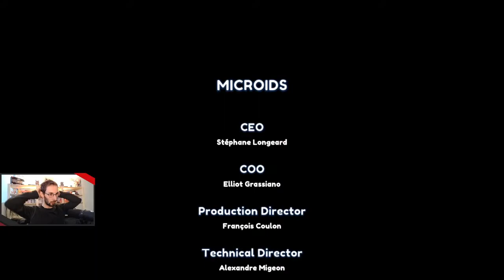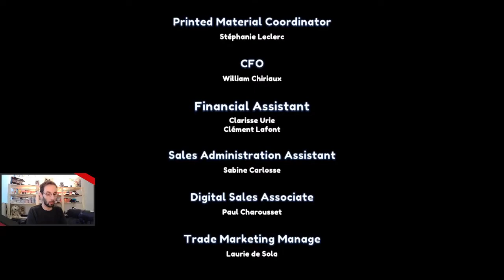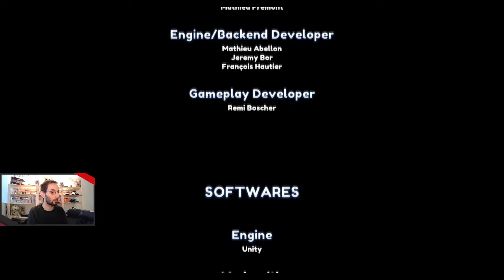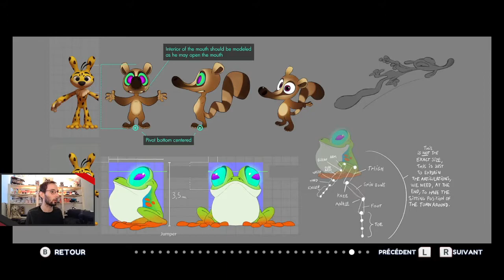Marsupilami : Le Secret du Sarcophage - 03 - Le Temple